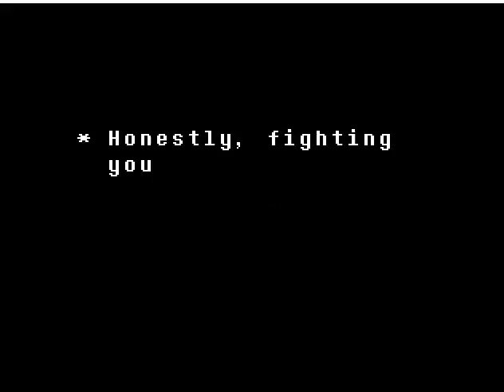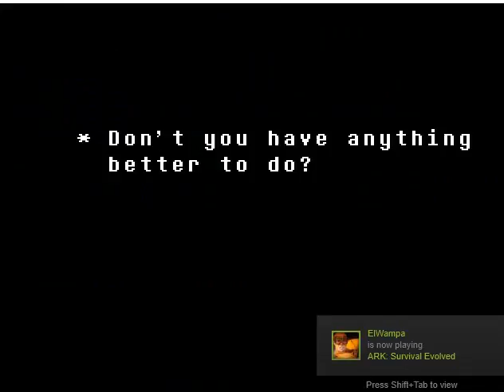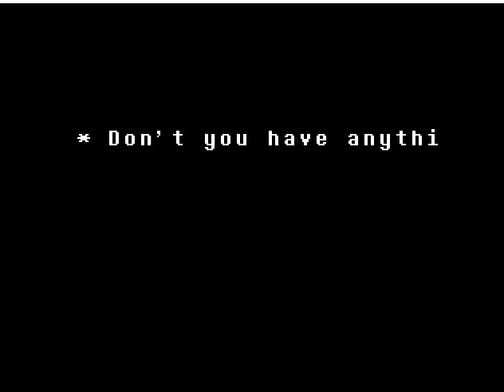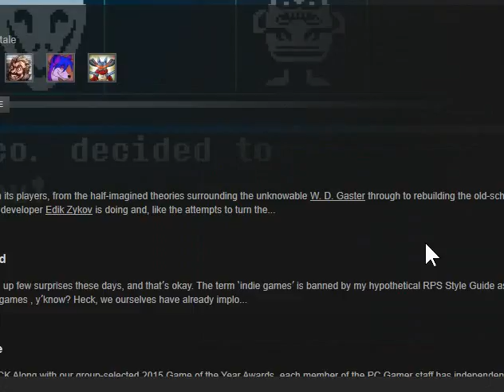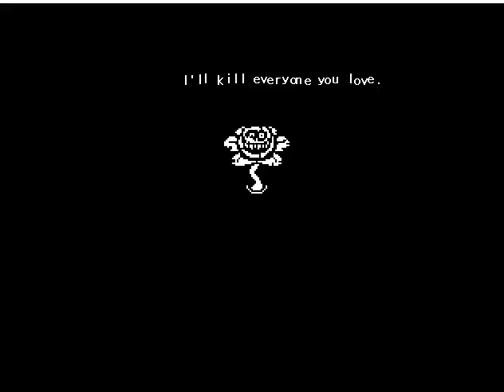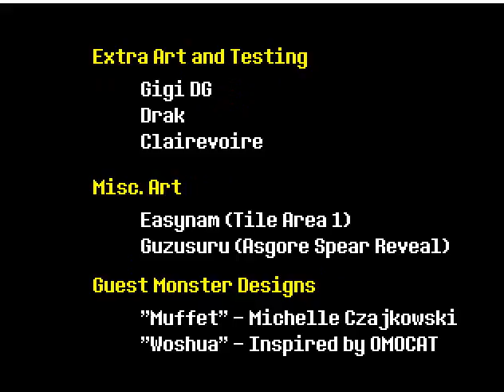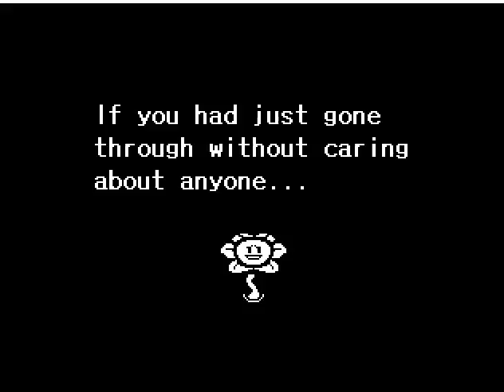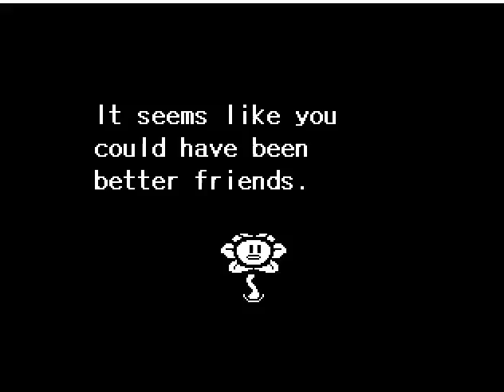Undertale pt 20: six new friends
with the neutral ending done... we open the door to the true ending!